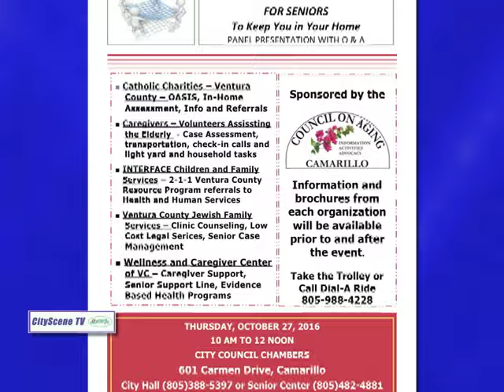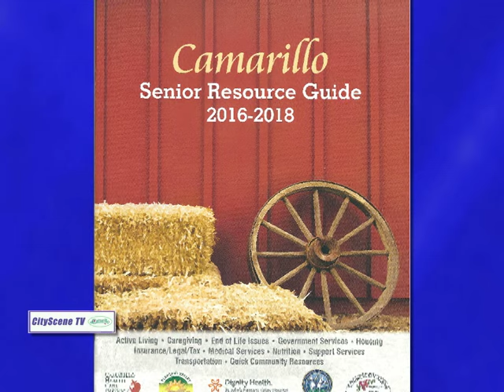Camarillo Council on Aging